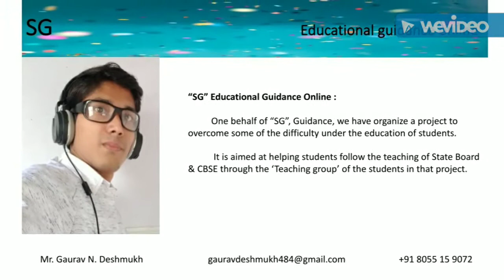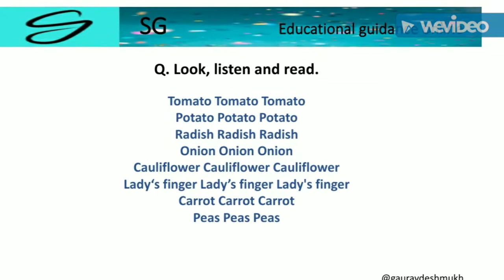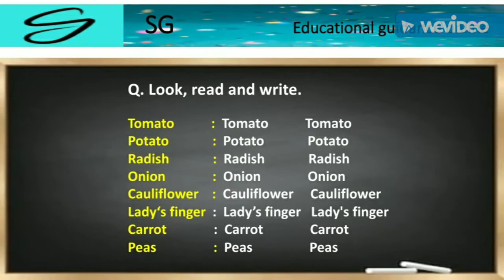Be Quick : English Balbharati : Standard One. (EH)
1) Subject : English,

2) Textbook name : English Balbharati,

3) Class : 1st,

4) Unit : Two,

5) Poem no. : 6,

6) Poem name : Be Quick,

7) Textbook page no. : 22.

SG Educational Guidance : One behalf of SG Educational Guidance, we have organize a project to overcome some of the difficulty under the education of students.

It is aimed at helping students follow the teaching of State board & CBSE syllabus through the 'Teaching Group' of the students in that project.